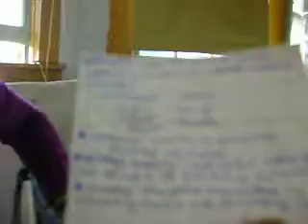Michelle And I Again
another day in science classsss